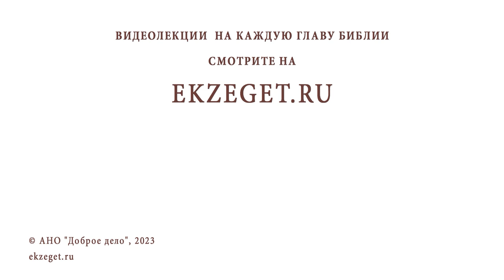ВЕРА - ДАР БОЖИЙ ИЛИ ЗАСЛУГА САМОГО ЧЕЛОВЕКА ? Протоиерей Александр Никольский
Команда Экзегет.

В сегодняшнем видео на библейском портале Экзегет вместе с протоиереем Александром Никольским отвечаем на вопрос: "Вера – дар Божий или заслуга самого человека?"

🔸  Принять дар Божий
🔸  Скорби в жизни
🔸  Духовный выбор
🔸  Сохранить веру
🔸  Быть с Богом